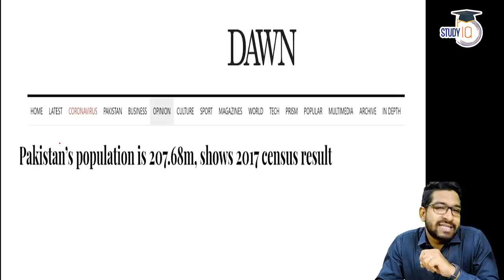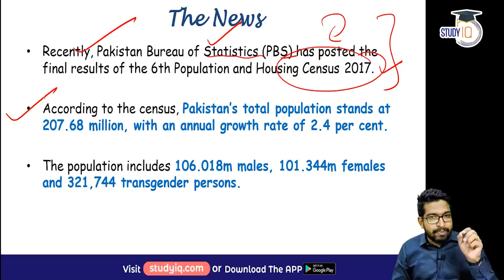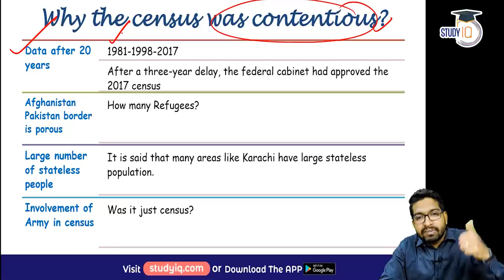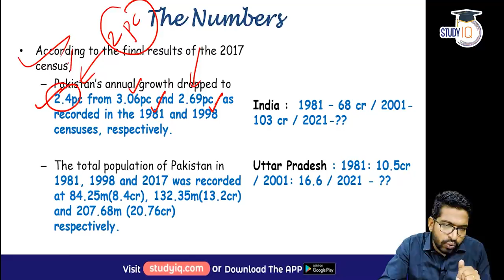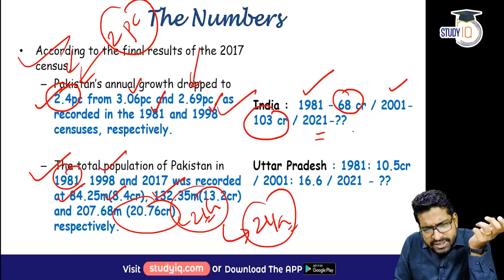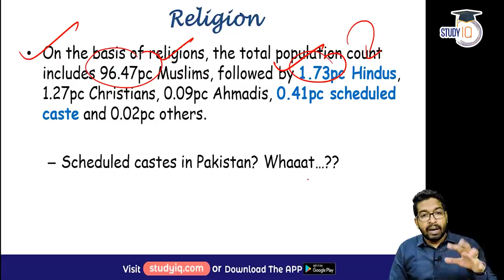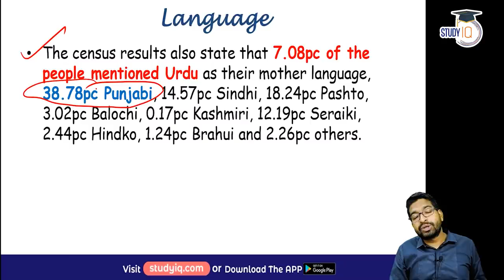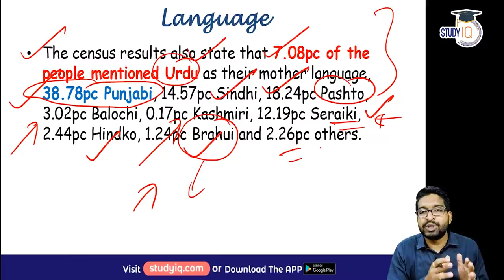Pakistan Population Census 2017 - Comparision of India and Pakistan Population Growth Rate